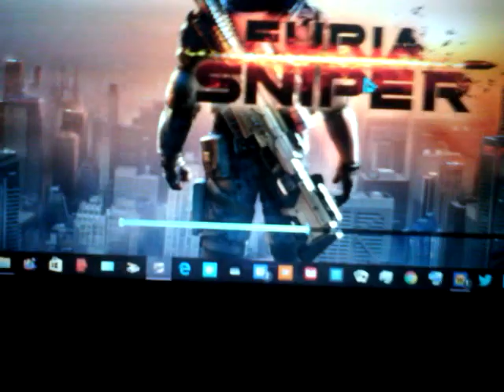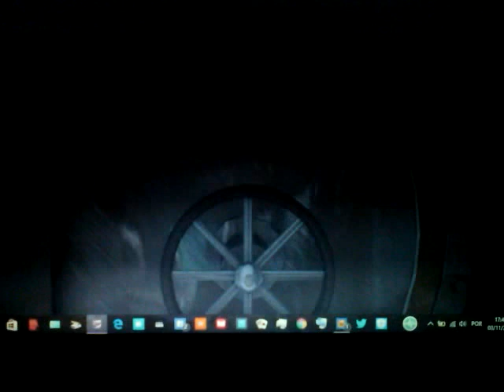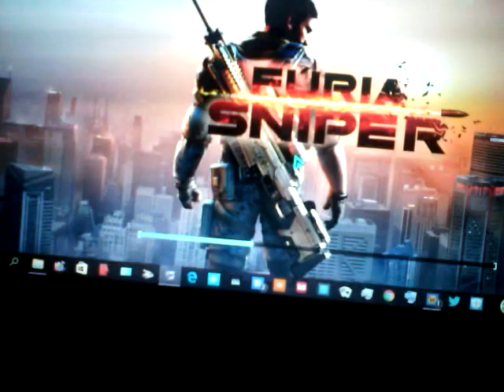O jogo fúria sniper parte 2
Eu a jogar o jogo fúria sniper ao fim da tarde parte 2.